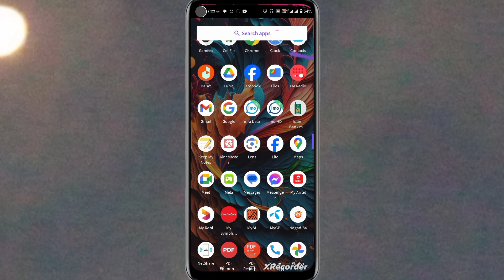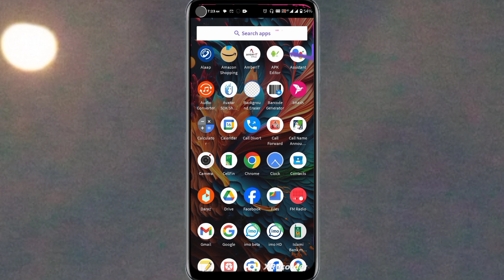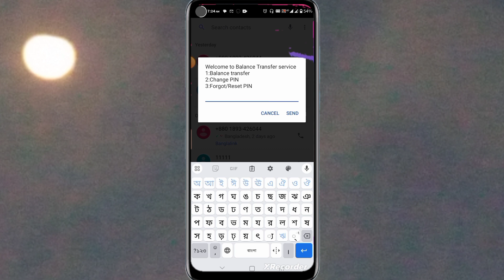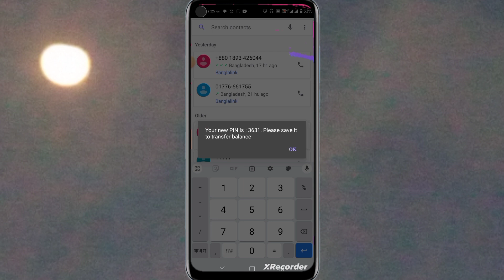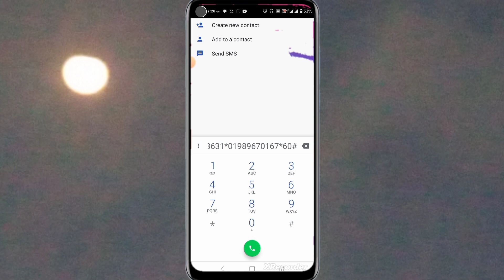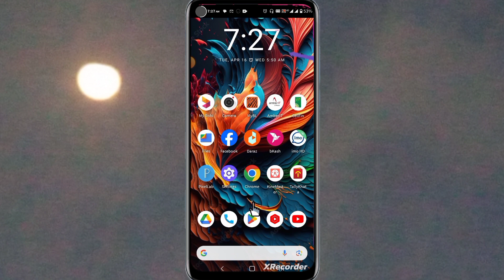জামানত ছাড়া বাংলালিংক সিমের ফ্লেক্সিলোড ব্যবসা || Banglalink SIM Flexiload Business || Deceit BD